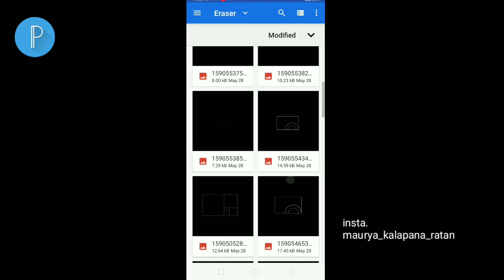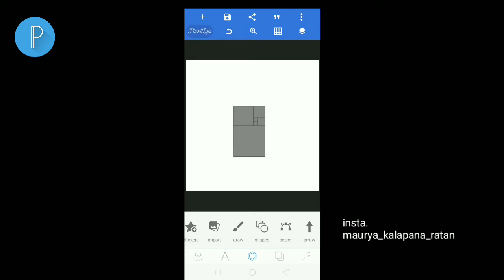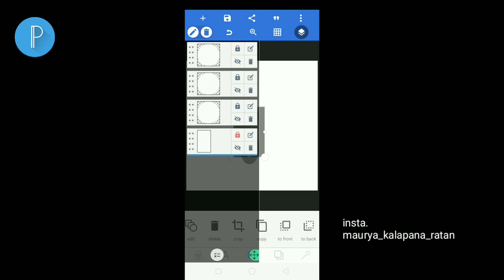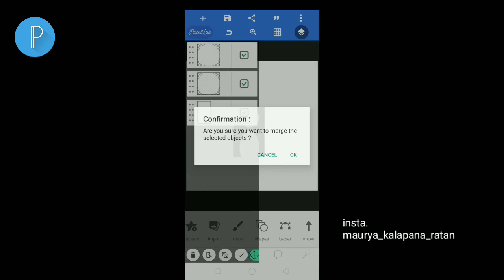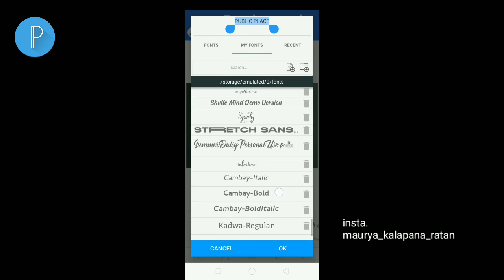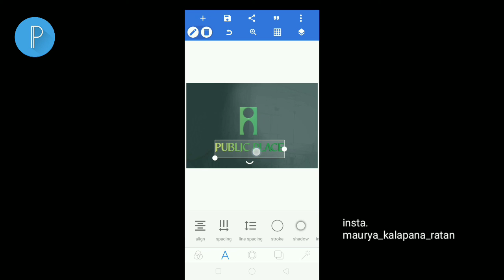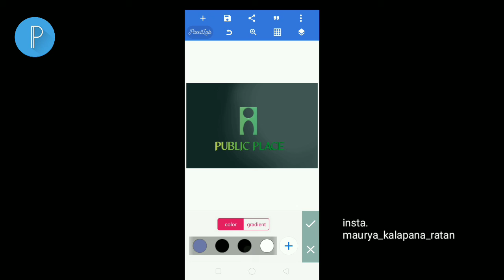Professional Logo Design Use By Golden Ratio | how to make logo in PixelLab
Required App ( PixelLab )

Golden Ratio Png Image:-

Kalpana Ratan Plp File :-